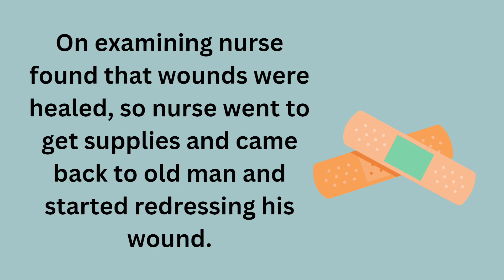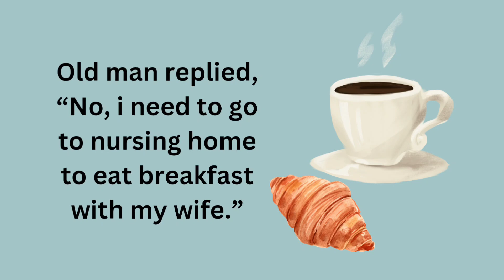Old Man Love | Love Stories | sad love stories